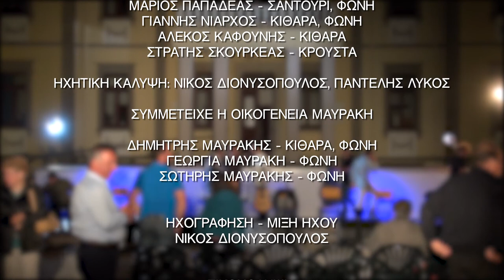Συναυλία στη Μύρινα Λήμνου (2014) - «ΜΟΥΣΙΚΕΣ ΤΗΣ ΑΝΑΤΟΛΗΣ ΣΤΟ Β. ΑΙΓΑΙΟ»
Το Εργαστήριο Εικόνας, Ήχου και Πολιτιστικής Αναπαράστασης παρουσιάζει τον κύκλο συναυλιών: «Μουσικές της ανατολής στο Β. Αιγαίο» (Μύρινα Λήμνος, 2014) (Αι Στράτης, 2014) (Πλωμάρι Λέσβος, 2014)

Γιώργος Ψάλτης - βιολί
Νίκος Ανδρίκος - λάφτα (πολίτικο λαούτο), φωνή
Αποστόλης Τσαρδάκας - κανονάκι
Μάριος Παπαδέας - σαντούρι, φωνή
Γιάννης Νιάρχος - κιθάρα, φωνή
Αλέκος Καφούνης - κιθάρα
Στρατής Σκουρκέας - μπεντίρ, κρουστά

Ηχητικη Καλυψη: Νίκος Διονυσόπουλος, Παντελής Λύκος

Συμμετείχε η οικογένεια Μαυράκη
Δημήτρης Μαυράκης - Κιθαρα, Φωνη
Γεωργία Μαυρακη - Φωνη
Σωτήρης Μαυρακης - Φωνη

Ηχογράφηση - μίξη ήχου Νίκος Διονυσόπουλος
Εικονοληψία Κωνσταντίνος Γιαπτσές
Μοντάζ Δήμητρα Δούβαλη

Διοργάνωση : Πολιτιστικός σύλλογος Πλωμαρίου «το Πόλιον»

Χρηματοδότηση : Πέλαγος Πολιτισμού – περιφερειακό ταμείο ανάπτυξης Β. Αιγαίου

Παράγωγη - Επεξεργασία : Εργαστήριο Εικόνας, Ήχου και Πολιτιστικής Αναπαράστασης,  Τμήμα Πολιτισμικής Τεχνολογίας και Επικοινωνίας,  Πανεπιστήμιο Αιγαίου